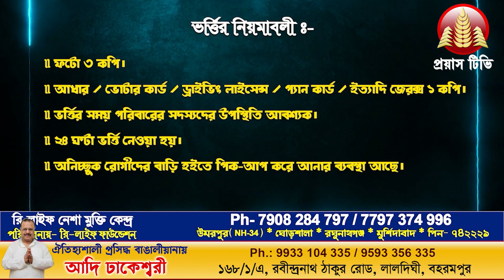Viral Video I বিড়ি বাধার সঙ্গে হিন্দি গান গেয়ে ভাইরাল গৃহবধূ I শিউলি মিদ্দা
পূর্ব বর্ধমানের গোলসির, গ্রামের একজন গৃহ বধূ তার কণ্ঠে একটি সুন্দর গান. নাম:  শিউলি মিদ্দা.